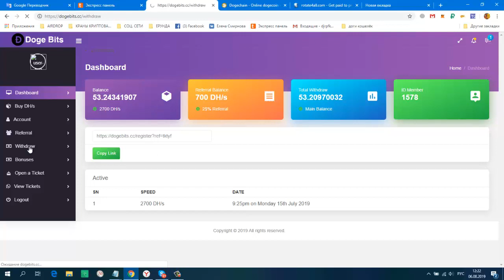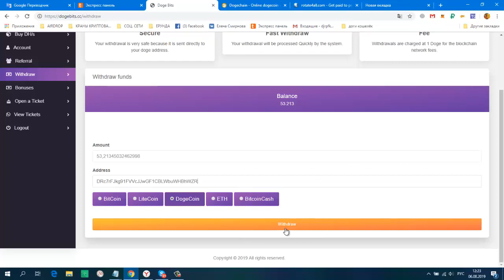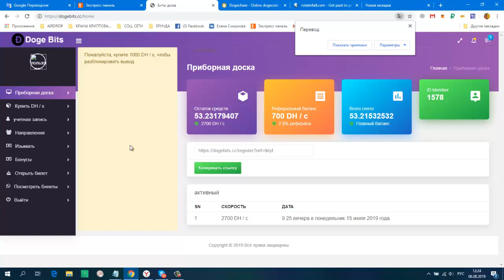Без вложений. Doge Bits Mining Бонус 2000 DH/s Проверяю на вывод. Без Вложений не дают вывести!